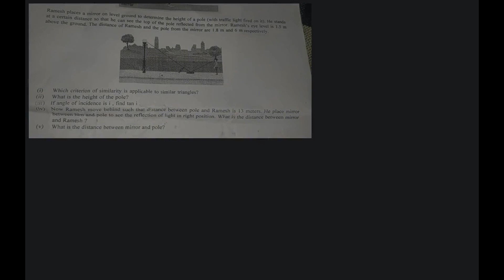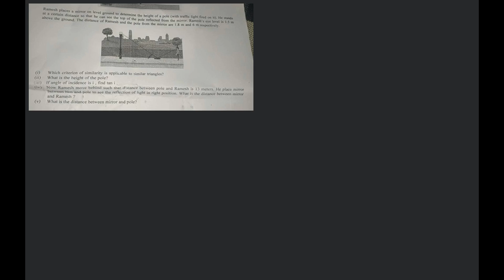Ramesh places a mirror on level ground to determine the height of a pole... | Class 10 | Mathematics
Ramesh places a mirror on level ground to determine the height of a pole (with traffic light fired on it). He stands at a certain distance so that he can see the top of the pole reflected from the mirror. Ramesh's eye level is 1.5 ~m above the ground. The distance of Ramesh and the pole from the mirror are 1.8 ~m and 6 ~m respectively.
(i) Which criterion of similarity is applicable to similar triangles?
(ii) What is the height of the pole?
(iii) If angle of incidence is i, find tangent i.
(iv) Now Ramesh move behind such that distance between pole and Ramesh is 13 meters. He place mirror between him and pole to see the reflection of light in right position. What is the distance between mirror and Ramesh ?
(v) What is the distance between mirror and pole?

 This question is from [Subject: Mathematics | Class: 10]

Follow these 3 simple steps to use Filo:

1. Click a picture of the question or concept.

2. Connect to a tutor in less than 60 seconds.

3. Learn from that tutor on a live video session.